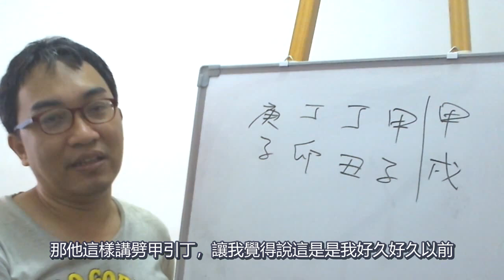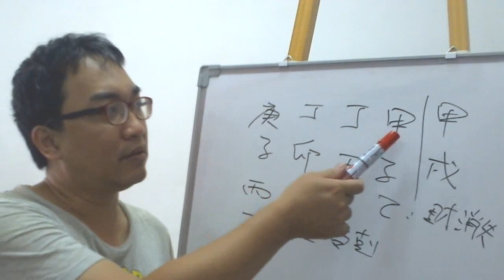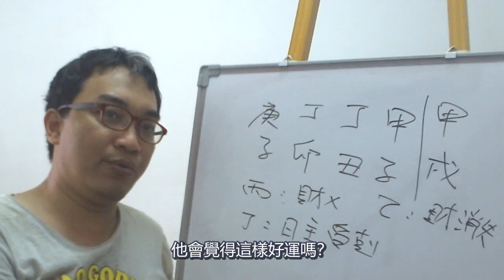八字案例─劈甲引丁？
這個八字算庚金劈甲引丁否？

這個劈甲引丁，這是我很久很久以前看到了，現在看到這名詞，我都挺懷念的。

不過講歸講，我們來看看這八字的情況，其實這八字倒是還不錯的說，庚殺甲，財破印罷了。所以大運再來一個甲，這樣剛剛好啦！不會有什麼損失。不過這八字比較怕遇到丙丁火，丙火破財運，丁火日主受剋。

所以前年會老爸死了，去年是他自己的不順，甚至也面臨到分居的情況。不過今年倒是還可以的情況。畢竟通了嘛！所以很多人說這八字很差，其實倒是還可以，只是在乙丙丁這三年會出問題。要是這三年出問題，那後面的好運就是要補這三年所發生的坑，那基本上他可能也不會覺得好運了。

不過這便是八字，別再衰運往裡跳，那會葬送後面的好運的。
服務項目(事先預約)
4.八字批命(流年)3600、取名3600、勘宅12000、姓名鑒定500
5.Line：s12860990 微信：s12860990
8.服務地點：高雄市大社區萬金路82-7號(楠梓火車站前的旗楠路一路直走便可看見萬金路)